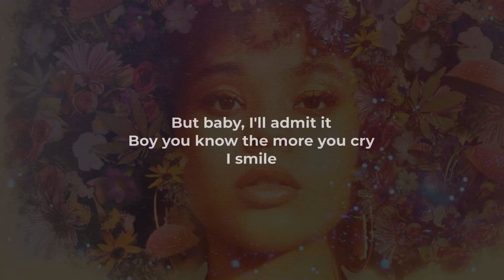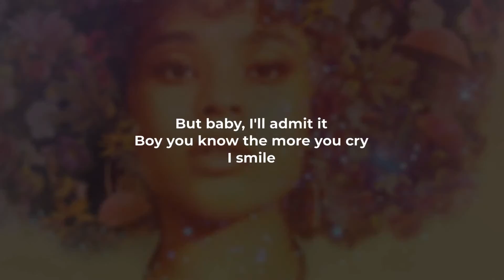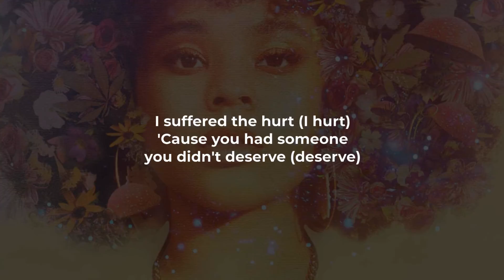Tayla Parx - Last Words (LYRICS)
What's this comin' out the blue?
A UFO I loved in another life, hey
I didn't think you'd land so soon
But here you come just crashin' out of the sky (out of the sky)
Oh I, oh I, could be there to listen
Get it all off your chest (your mind)
But baby, I'll admit it
Boy you know the more you cry, I smile
Waited for this if I'm honest
I thought sorry's what I wanted
But what is it worth?

I suffered the hurt (I hurt)
'Cause you had someone you didn't deserve (deserve)
Such a shame we couldn't make it work (it work)
F*ck what you promised, if I'm bein' honest, oh I
I'm so sick of those famous last words
I'm sorry, you trippin', I'm not lyin'

Sometimes it's not a broken heart
It's just two people growin', growin' apart
And part of me wants to be cool
But that's impossible, we're two worlds apart

I'm sorry (no you’re not), you trippin', I'm not lyin'